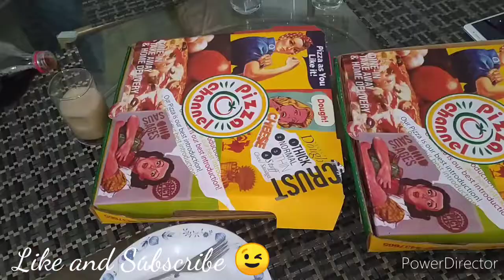Aj tu Diya husband ny surprise | Egg Layered Bun | Breakfast | Laundry | Dhaba Style Channa Daal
Follow us for more exciting recipes and Vlogs.